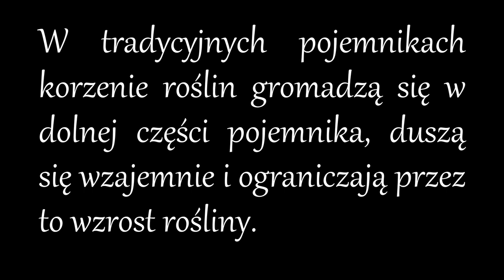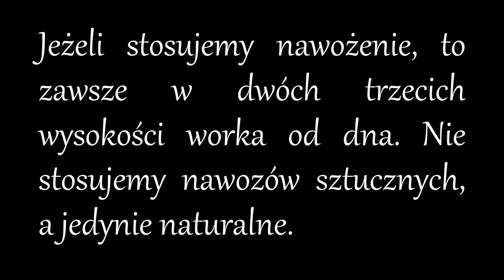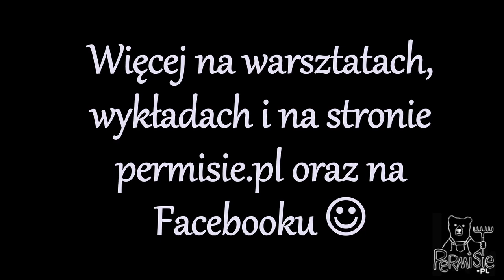Grow Bags - uprawa w workach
Uprawa roślin jadalnych i ziół w workach uprawowych Grow Bags.